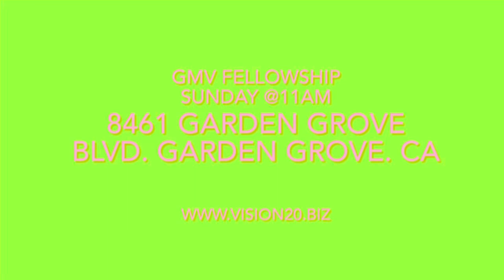Read Acts 8:1-8 @GMV Fellowship @11am Sunday Weekly @8461 Garden Grove Blvd. CA